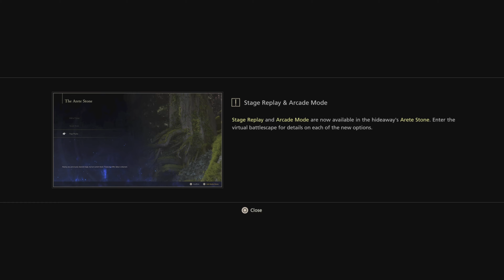A jolly walk in the forest | Final Fantasy XVI Pt:4